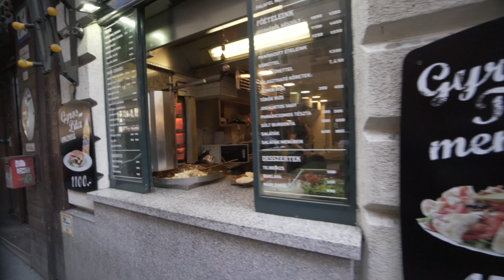Cost of living in Budapest in 2019 | $1,000 a month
The cost of living in Budapest in 2019 is super cheap. I honestly believe you can live there comfortably for $1,000 a month. I show you a day of running around with a couple buddies and show you how cheap it is in Budapest!

The camera setup I use and recommend -
Sony 6500
10 to18mm lens
Rode Video mic
gorilla pod

If your thinking of traveling to Budapest do it!